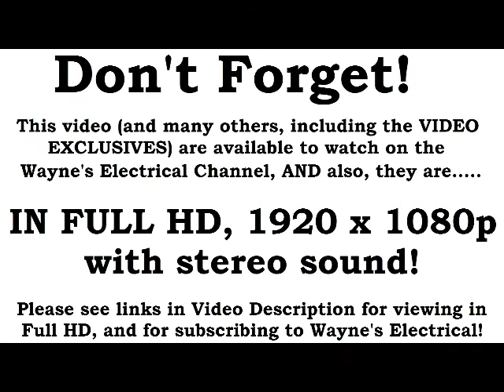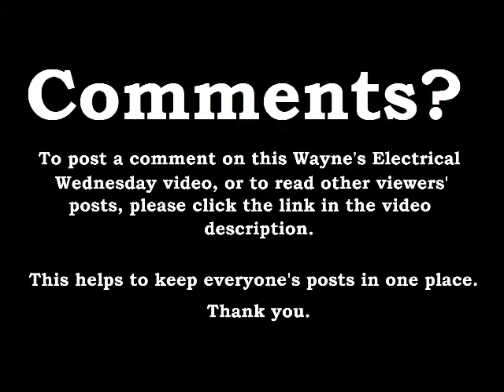VN-0125 - Wayne's Electrical Wednesday. :D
You're watching a Wayne's Electrical Wednesday video on the
BoomBoxDeluxe channel! There's links below for comments,

player screen!

Also use this link if you wish to comment on this video. :-)

Wayne's Electrical Video File Reference:

VN-0125

Tags used in this video:

Wayne's Electrical Wednesday, WeW, WEW, wew,
W.E.W., Cat, Feline, Toby, Tobias,
Wayne's Electrical, Waynes Electrical, BoomBoxDeluxe

-end.